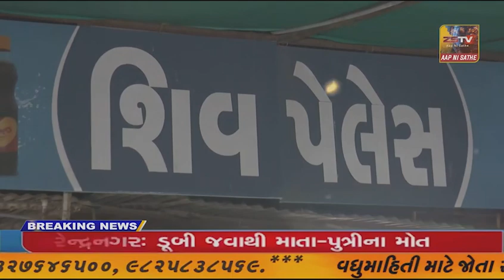માળીયા હાટીના ના BAPS સ્વામિનારાયણ મંદિર ખાતે ભવ્યાતિભવ્ય પાટ ઉત્સવ તેમજ અન્નકૂટ મહોત્સવ યોજાયો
3માળીયા હાટીના ના BAPS સ્વામિનારાયણ મંદિર ખાતે ભવ્યાતિભવ્ય પાટ ઉત્સવ તેમજ અન્નકૂટ મહોત્સવ યોજાયો